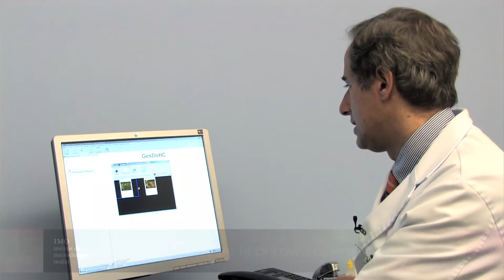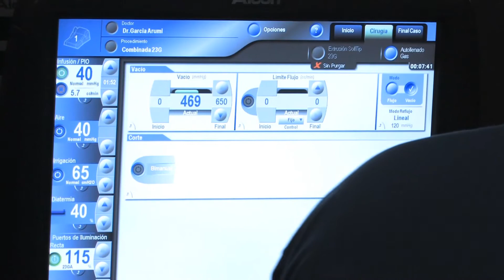"La diabetes pasa factura". Paciente de Dr. G-Arumí de IMO Barcelona.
Seguimos la evolución de Elisabeth, paciente del Dr. García-Arumí, que nos cuenta cómo la diabetes afectó su visión y cómo ha vivido el largo proceso de intervenciones que finalmente le han devuelto autonomía para poder volver a trabajar.